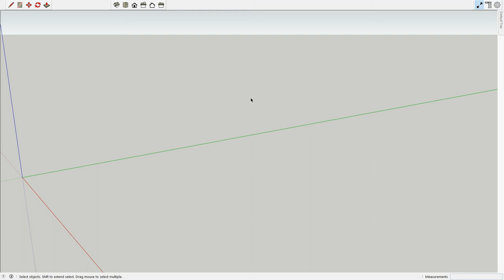SketchUp Extension: Pipes Tubes 2020 - delete faces